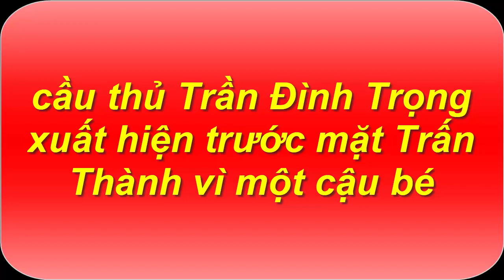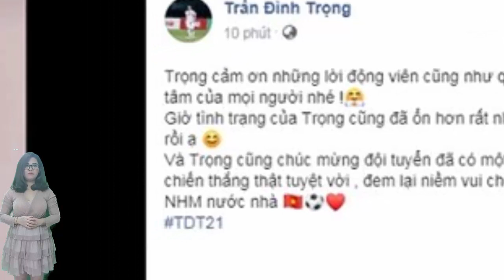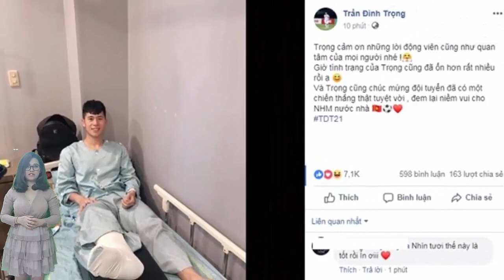Cầu thủ Trần Đình Trọng xuất hiện trước mặt Trấn Thành vì một cậu bé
Niềm đam mê bóng đá của người dân Việt Nam chưa bao giờ vơi đi và niềm đam mê đó lại càng mãnh liệt hơn ở những thế hệ trẻ của đất nước.